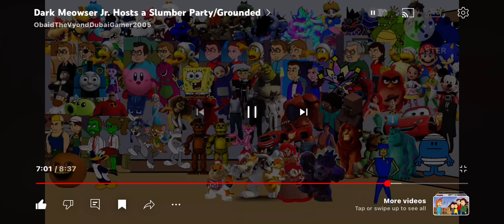Mr rude again ￼